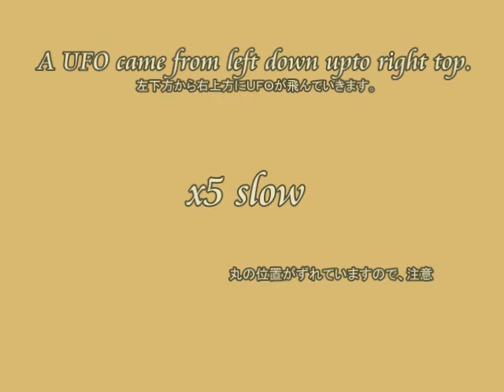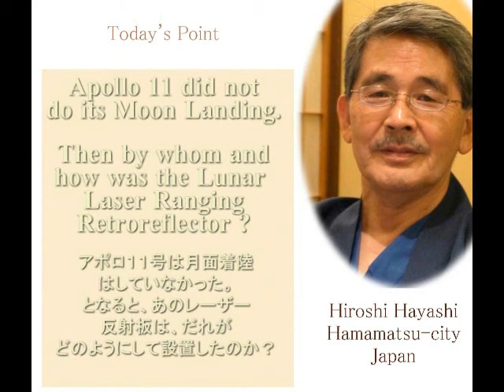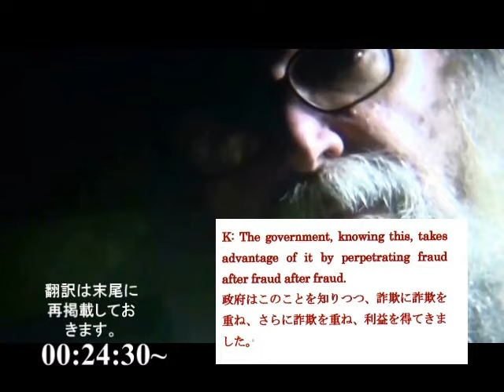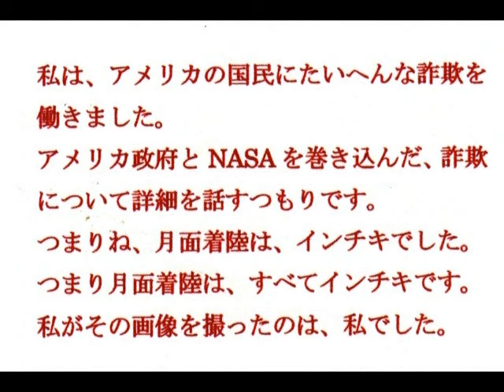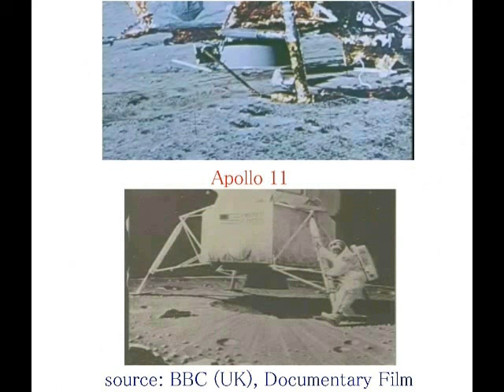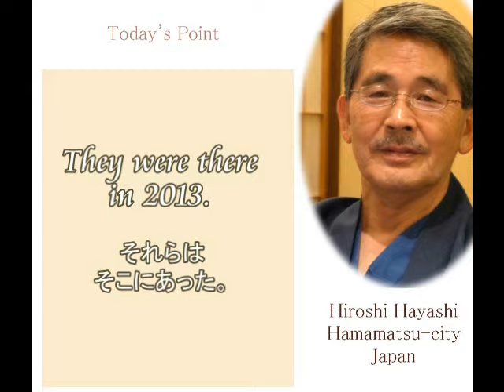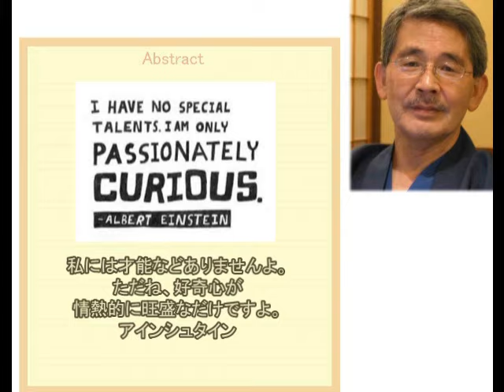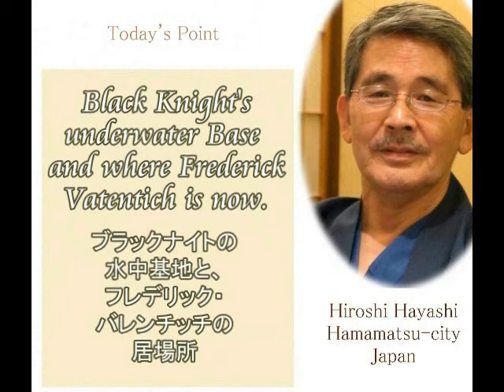0318 Video Diaryビデオ日誌・人生の正午とライフワークについてbyはやし浩司Hiroshi Hayashi March 25th, 2017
0318
Video Diary
ビデオ日誌

人生の正午とライフワークについて

byはやし浩司

Hiroshi Hayashi March 25th, 2017